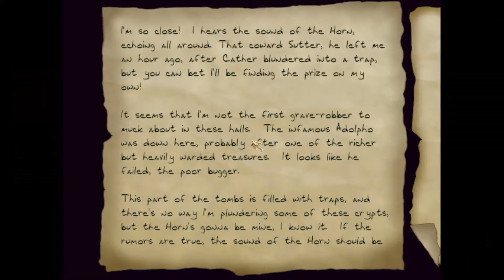Let's Play Thief Gold HD Textures Part 09. Down in the Bonehoard 4Of4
The game's prologue sees Garrett, the protagonist, describing his youth as a homeless orphan on the City's streets.
He is caught while attempting to pickpocket a suspicious man who reveals himself to be a Keeper. Impressed by Garrett's ability to see him, he offers him the chance to join his order.
Garrett accepts, but later leaves the order to pursue a life of thievery. Years later, Garrett works as a thief, and is under pressure to join a crime ring.